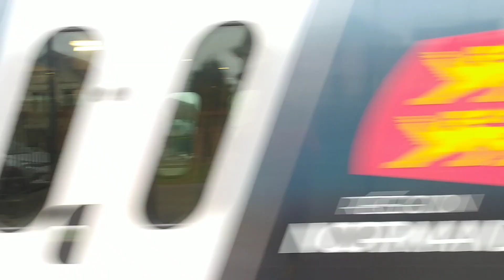TER, FRET et transilien à Conflans Sainte Honorine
On se retrouve pour un petit spot tranquille à Conflans Sainte Honorine située dans les Yvelines sur la ligne J sur les branches Paris Saint Lazare - Conflans Sainte Honorine - Pontoise - Boissy l'Aillerie - Gisors et Conflans - Mantes la Jolie . J'ai pu y filmer un fret et quelques TER détournés.
J'ai pu filmer quelques fois la fameuse nat pelliculé "360" .

A bientôt !